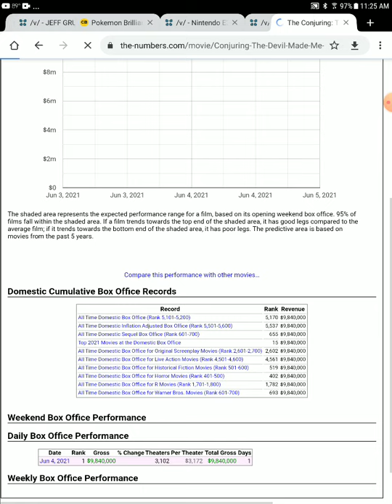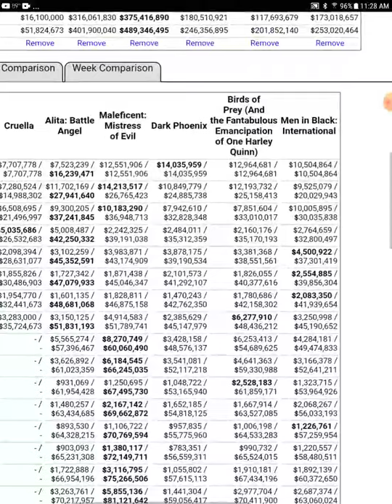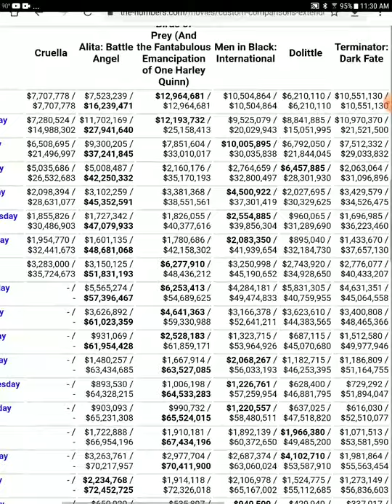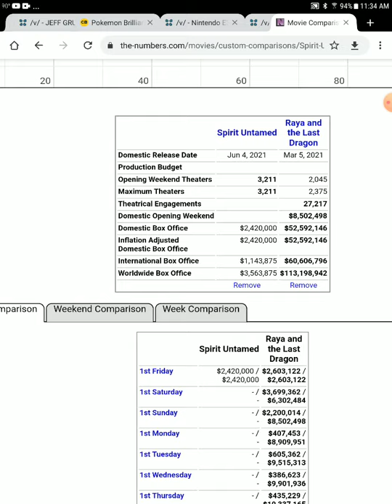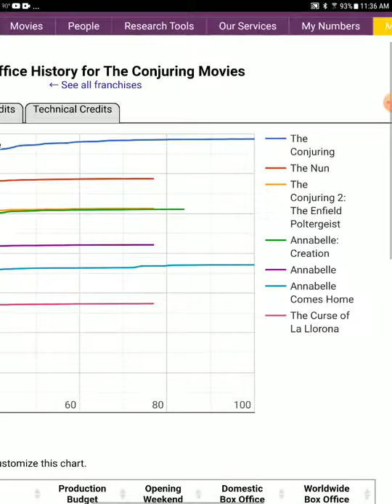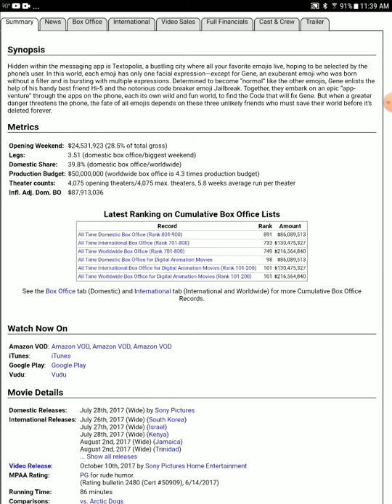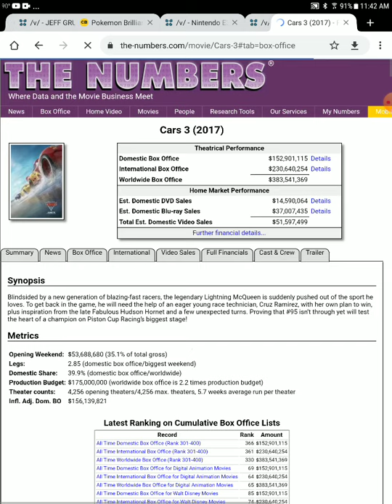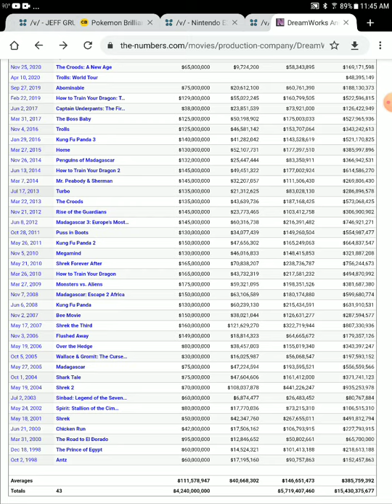conjuring and spirit Friday box office